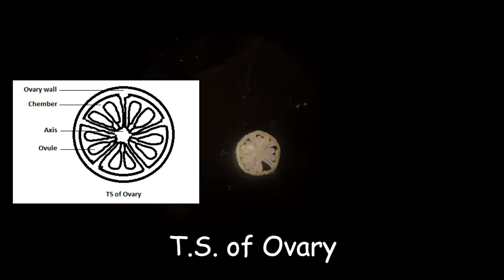Dissection of flower │12th class biology │Practical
12th class